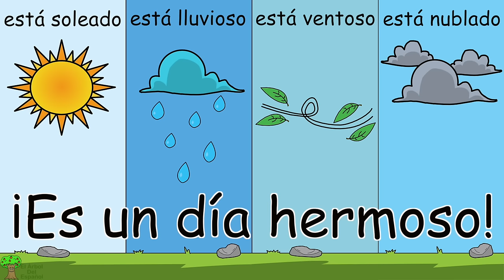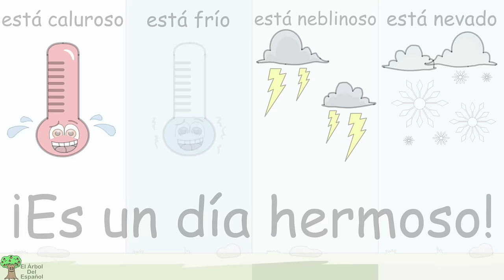La Canción Del Clima 1 | Rima Infantil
¡La canción del clima para niños! Aprende y enseña a los niños, bebés y estudiantes los diferentes climas a través de esta divertida animación. ¿Cómo está el clima en tu cuidad? ¿Cuál clima te gusta más?

►¡Visita nuestro sitio web oficial para imprimibles GRATUITOS, páginas para colorear, actividades y mucho más! (En Inglés).

¡Peluches de English Tree, Camisetas, Posters y más mercancía de English Tree!

MIRA AHORA SIN PUBLICIDAD:
¿Eres miembro de Amazon Prime? Mira ahora los videos de English Tree TV y El Árbol del Español sin publicidad en Amazon Prime Video. Solo busca “English Tree TV” o “El Árbol del Español”.

El Árbol del Español crea canciones y videos divertidos para niños, bebés y estudiantes. Canta, enseña y aprende español con nuestras originales canciones, animaciones y rimas infantiles.